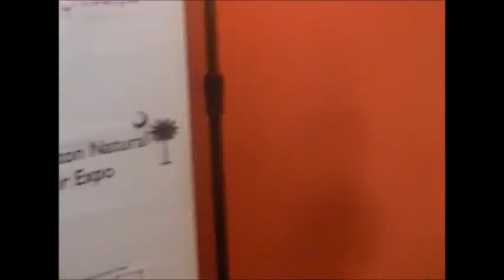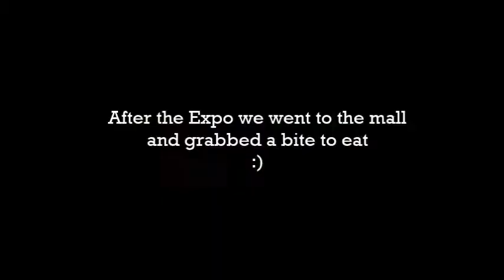Natural Hair : June 21-22, 2013 Charleston Natural Hair Expo: My Experience